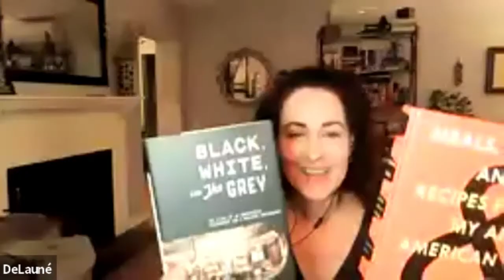Alexander Smalls in conversation with Mashama Bailey & John O. Morisano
TV personality, James Beard award-winning chef, cookbook author, world-renowned opera singer, and Tony and Grammy award-winner, ALEXANDER SMALLS with his new cookbook, MEALS, MUSIC, AND MUSES: RECIPES FROM MY AFRICAN AMERICAN KITCHEN in conversation with Chef and partners at The Grey & The Grey Market MASHAMA BAILEY & JOHN O. MORISANO and their new dual memoir, BLACK, WHITE, AND THE GREY: THE STORY OF AN UNEXPECTED FRIENDSHIP AND A BELOVED RESTAURANT

Conversation took place Thursday, March 18th 2021 on Book Ya Ya, hosted by Harrison Public Library as part of their Food Lit Club.